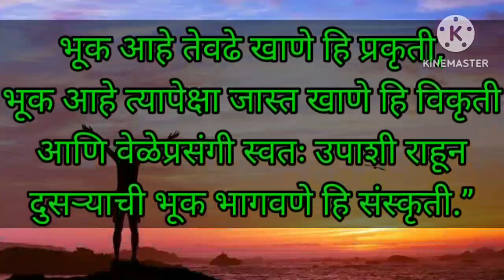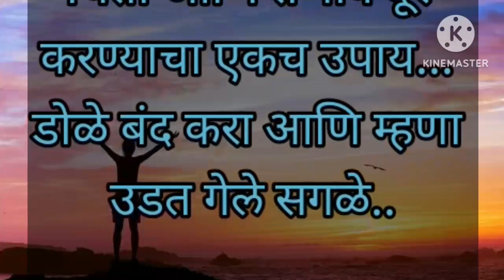Motivational Quotes in Marathi: या प्रेरणादायी विचारांनी करा दिवसाची सुरुवात, आयुष्यात होईल भरभराट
motivation,
motivation about love,
motivation about failure,
motivation about success,
motivation about money,
motivation about god,
motivation about discipline,
motivation about relationships,
motivation about time,
motivation above,
rise above motivation,
morning motivation above inspiration,
above motivation joy of god,
christian motivation above inspiration,
above motivation for those who struggle quotes tantine,
above motivation denzel washington,
constantine rise above motivation for those who,
motivation across cultures,
motivation across cultures in ob,
motivation after breakup,
motivation after failure,
motivation after heartbreak,
motivation after divorce,
motivation after dark,
motivation after breakup for boys,
motivation after failure of exam,
motivation after rejection,
motivation after breakup for girls,
motivation after being cheated on,
motivation against haters,
motivation against depression,
motivation against anxiety,
motivation against fear,
motivation against all odds,
motivation against laziness,
motivation against procrastination,
motivation against love,
motivation against girls,
motivation against addiction,
motivation life around,
motivation as a driver dj lenny ducano,
motivation as made famous by kelly rowland,
motivation as bad as you want to breathe,
motivation as level business,
motivation as a man,
motivation as an artist,
motivation as a mom,
motivation as a student,
motivation as a rider 2pac,
motivation as a leader,
motivation at work,
motivation at workplace,
motivation at night,
motivation at the gym,
motivation at your lowest,
motivation at 40,
motivation at work ted talk,
motivation at 3am,
motivation at work psychology,
motivation at the end of the day,
motivation behind shola ajibade - mission to inspire talk show,
motivation behind boston marathon bombing,
motivation behind 911,
motivation behind data mining,
motivation behind cnn,
down below motivation,
difference between motivation and inspiration,
difference between motivation and discipline,
difference between motivation letter and statement of purpose,
relationship between motivation and learning,
difference between motivation and morale,
difference between motivation and leadership,
relationship between motivation and performance,
difference between motivation and drive,
difference between motivation and emotion,
relation between motivation and performance,
motivation beyond limits,
motivation beyond loneliness,
motivation beyond money,
motivation beyond,
beyond motivation sandeep maheshwari,
go beyond motivation,
motivation powerful beyond measure,
batman beyond motivation,
dorival beyond motivation,
beyond motivation engaging students at ustad rfp oklwl38,
motivation but in german,
motivation but no energy,
motivation but,
not motivation but discipline,
cleaning motivation but first coffee,
lost but won motivational,
workout motivation but in german,
motivated but lazy,
motive but the instrument is late,
motivation by kelly rowland,
motivation by normani,
motivation by ti,
motivation by khan sir,
motivation by alakh pandey,
motivation by sandeep maheshwari in hindi,
motivation by ojha sir,
motivation by david goggins,
motivation by pw,
motivation by vikas divyakirti,
motivation come back,
motivation come back stronger,
motivation come from,
motivation to come out of depression,
motivational come back status,
motivation dreams come true,